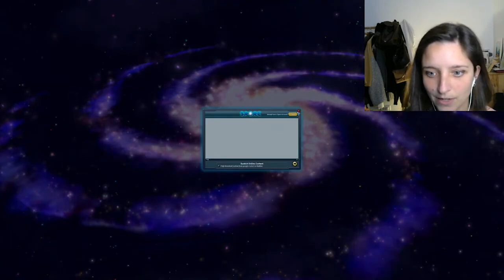Marine biologist plays SPORE for the first time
Lets create a species with SPORE!
It was very chaotic, but a lot of fun! XD